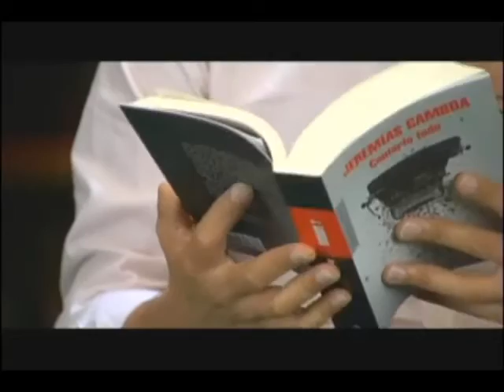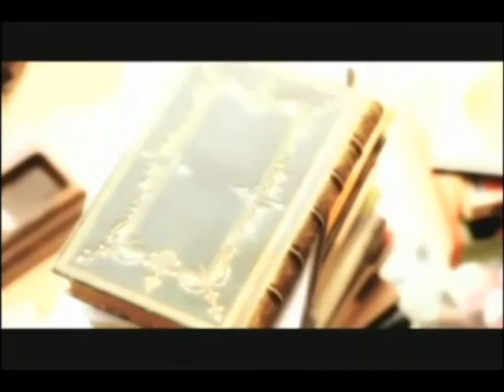Elecciones 2016: candidatos al Congreso exponen sus propuestas (parte 1)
Cuatro aspirantes al Congreso de la República dieron a conocer sus propuestas en torno al proceso de regionalización del país.

En el primer programa “Elecciones 2016 - Propuestas legislativas”, participaron Braulio Grajeda Bellido, de Perú Libertario; Andrés Alcántara, de Democracia Directa; Jorge Villacorta, de Peruanos por el Kambio; y Carlos Cubas Silva, de Perú Nación.